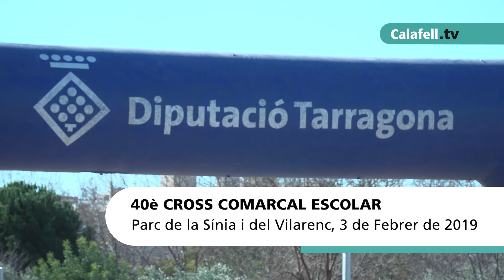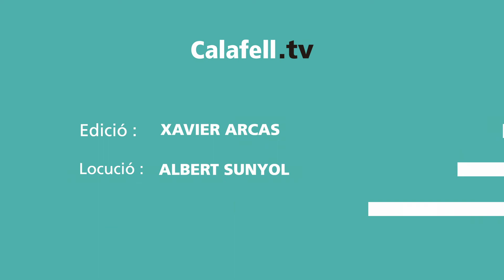40è Cross Comarcal Escolar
El Parc de la Sínia i el Vilarenc ha acollit la 40ena edició del Cross Comarcal Escolar, que enguany presentava novetats respecte la organització de les curses. Calafell ha estat el primer municipi de la comarca en celebrar aquesta prova, en una temporada que compta amb un total de 10 proves al Baix Penedès.